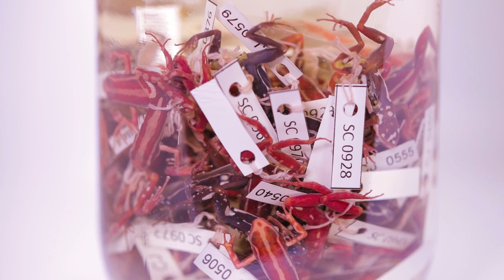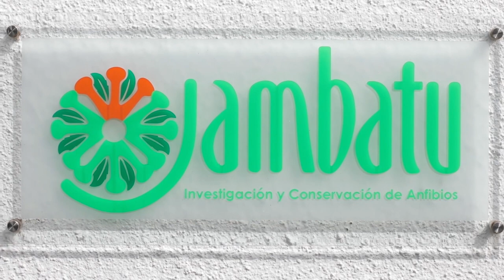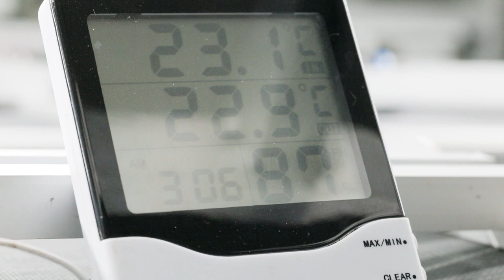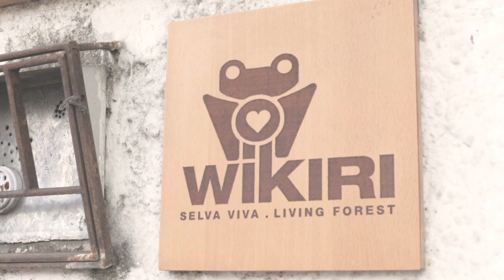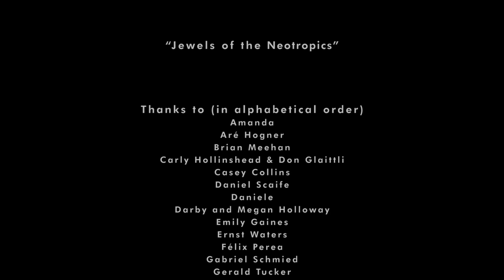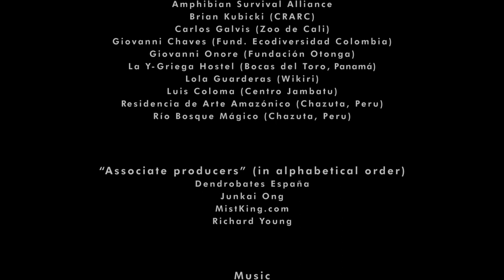Jewels of the Neotropics (no subtitles)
Jewels of the Neotropics, a production of Poison Dart Frogs, The Documentary Project, is a conservation testimony  that  gives voice to a peculiar family of amphibians of Central  and South America:  poison  frogs (Dendrobatidae).  Through  reflexive  images  and   inspiring interviews  with people who are actively fighting against their threats  (Otonga Foundation, Jambatu Center,  Wikiri,  Cali Zoo  and  the  Costa Rican Amphibian Research Center), this film wants to rise consciousness about how human activity  (illegal mining and subsequent water pollution, deforestation, livestock, illegal trade...)  is  really  damaging  these  unique species.  By  showing  initiatives  that  are  already  having  a  positive  impact,   this  story constitutes a reason for hope for a better future.